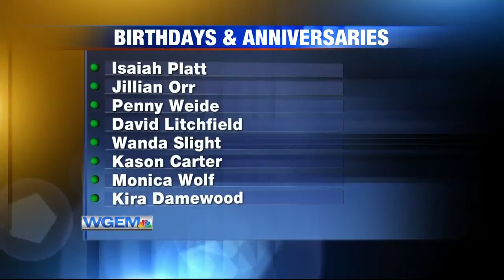Birthdays and Anniversaries: January 10, 2020